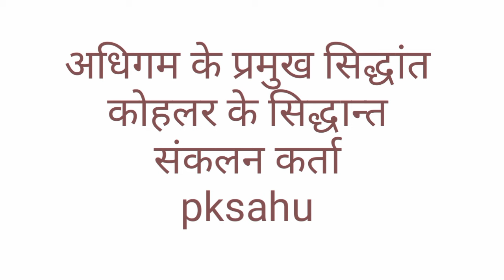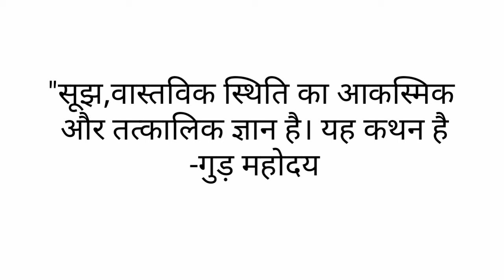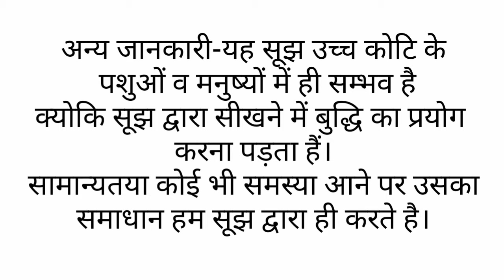L10//बालविकास//कोहलर के सूझ सिद्धान्त के विशेषताएं//शिक्षा पर महत्व//by pksahu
अगामी शिक्षक पात्रता परीक्षा व शिक्षक भर्ती को देखते हुए। Revision (दोहराने)हेतु आपके अपने यूट्यूब चैनल में शॉर्ट वीडियो(सिर्फ 2 मिनट ) बहुत ही शानदार जानकारी के साथ सटीक व सरल तरीके से परीक्षा में पूछे गए व पूछे जाने वाले प्रश्नो के हिसाब से सामग्री(Content)तैयार किया किया गया है /जा रहा है। जिससे आपके समय की बचत व अधिक जानकारी मिल सके।
यह संकलन विभिन ऑथेंटिक बुक व संस्था (कोचिंग क्लासेस) तथा CGTET,CTET,UPTET,BTE व अन्य परीक्षाओं से लिया जा रहा है। यह आपको प्रतियोगी परीक्षाओं में सफल दिलाने में महत्वपूर्ण सहयोग करेगा।
संकलन कर्ता-Aim pksahu cg(pksahu)
योग्यता-डीएड/बीएड/MSC MATHS/CGTET( दोनों)प्रत्येक बार/CTET(दो बार)
वर्तमान कार्य-शासकीय सहायक शिक्षक।
हमारे यूट्यूब चैनल Aim pksahu cg को जॉइन अवश्य करें। इसी प्रकार
बालविकास/गणित/गणित pedagogy/विज्ञान/पर्यावरण// का भी वीडियो बिल्कुल फ्री में हमारे यूट्यूब चैनल में प्राप्त हो रहा है।
2 मिनट का वीडियो लिंक